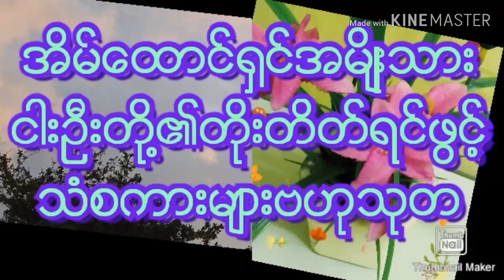အိမ္ေထာင္႐ွင္အမ်ိဳးသားငါးဦးတို႔၏တိုးတိတ္ရင္ဖြင့္သံစကားမ်ားဗဟုသုတ sharing_experience_knowledge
Learn from others, especially from highly educated persons and elders.